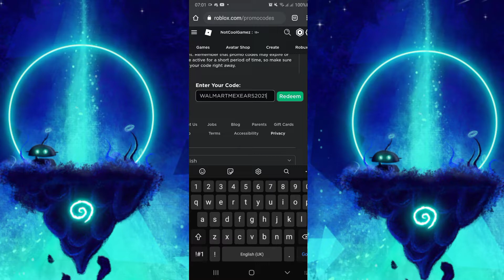*NEW* RABBIT STEAL EARS IN ROBLOX! (Awesome Item!)